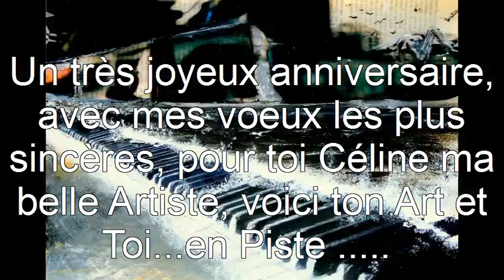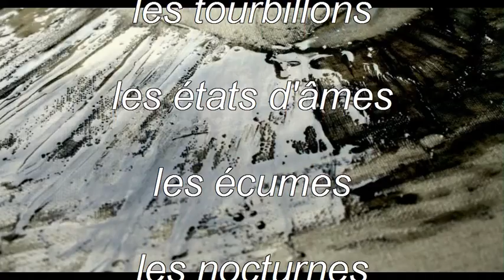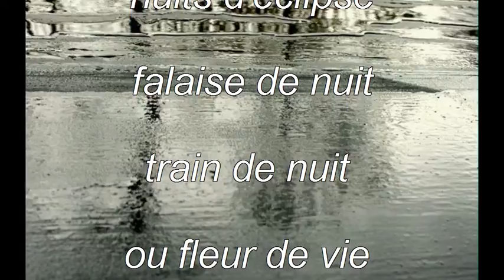Céline Guiberteau par Léa Duffy "Spécial Anniversaire" ♥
Un très Joyeux Anniversaire
Avec mes Voeux les plus sincères
Pour toi Céline ma belle Artiste
Voici ton Art et Toi...en Piste

Je t'embrasse.

Léa...